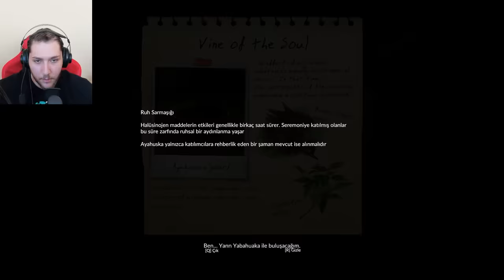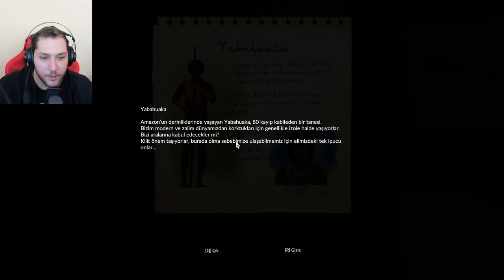AMAZON ORMANINDA HAYATTA KALMAK ! GREEN HELL (1. BÖLÜM)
Herkese merhaba arkadaşalr uzun bir aradan sonra tekrar yeni bir oyunla sizlerleyim. Green Hell adlı oyunun 1. bölümü ile sizlerleyim. Bu oyunda bir amazon ormanında hayatta kalmaya çalışıyoruz. Ben oyunu beğendim. İyi Seyirler.